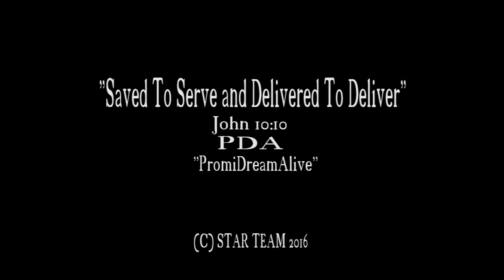Promise-Nga Fya Muntu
Daniel 11:32 & Psalms 124:1-3.PDA Foundation in collaboration with Star Team Production (C) 2016 brings you "Nga Fya Muntu" from Promise's album entitled "Alancemenena"

Despite the hurt,frustrations,disappointments,setbacks,betrayal and rejections here is the reason you have to press on.